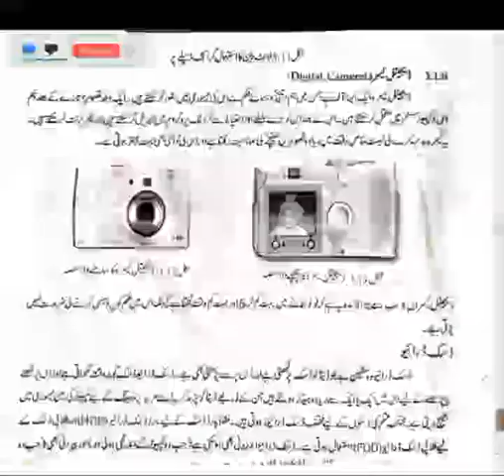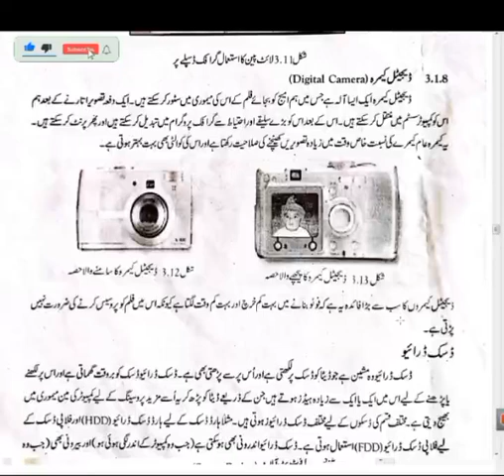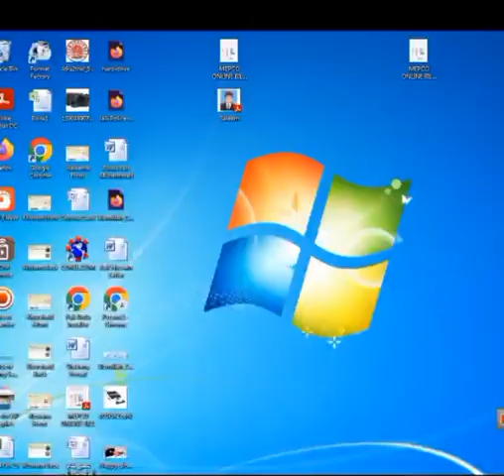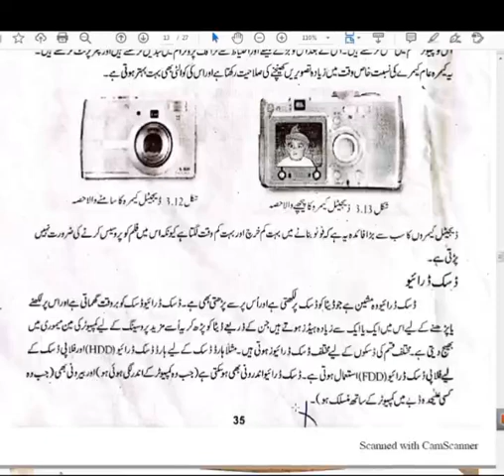Digital camera,Disc driver complete lecture in urdu/hindi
fundamental of computer .complete lecture in urdu/hindi on digital camera and disck drive